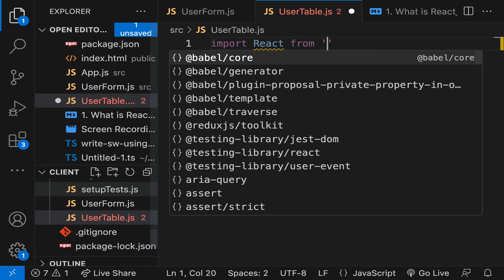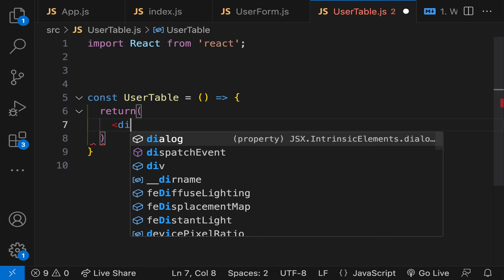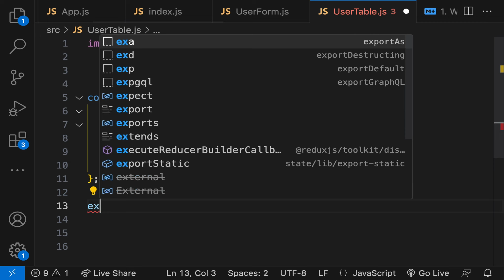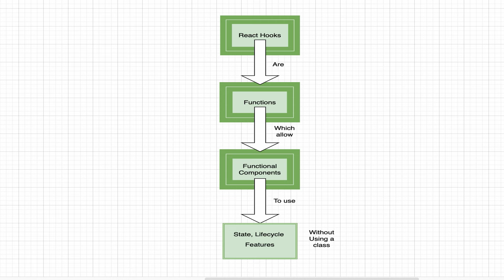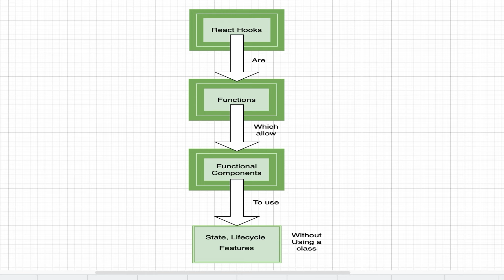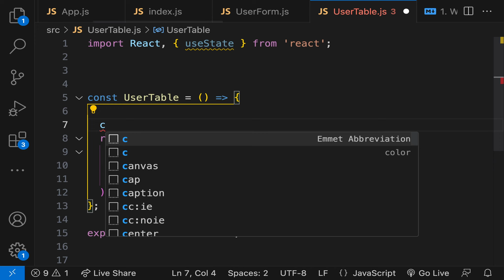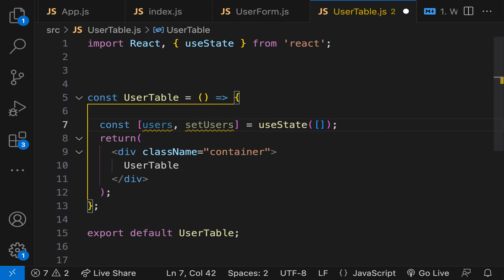23.[Hindi] # MERN series# ReactJs for Beginners# Learn ReactJs useState Hook # 2023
Step by step explanation of ReactJs useState Hook in ReactJs and NodeJs Project